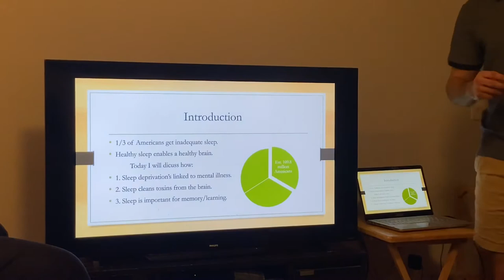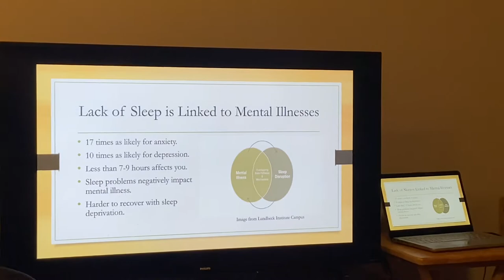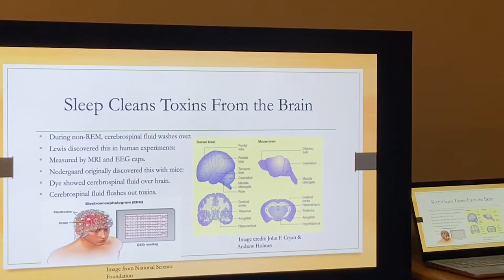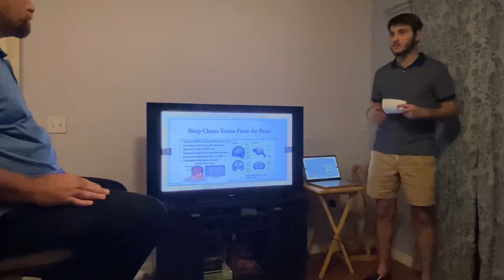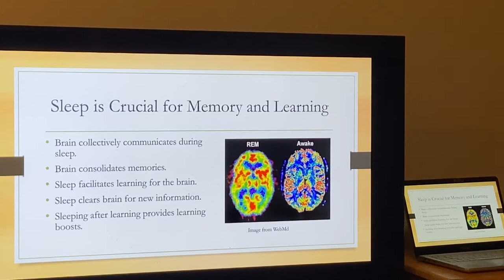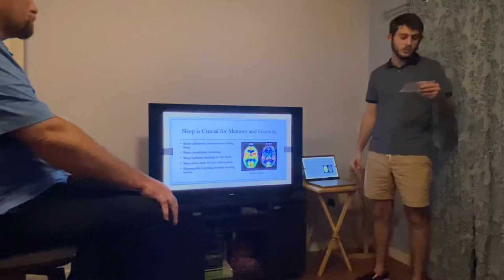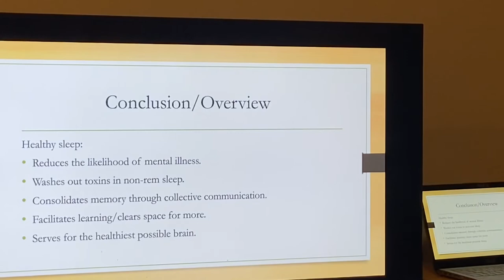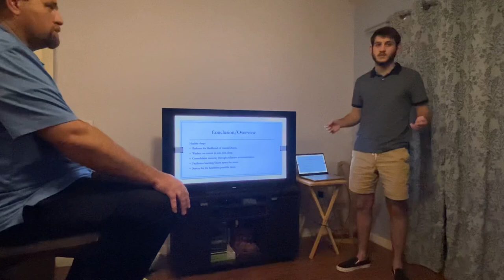Informative Speech: The Importance of Sleep for The Brain